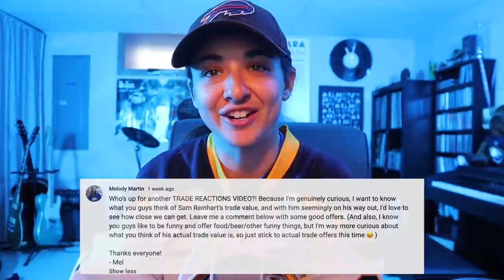Reacting to YOUR Sam Reinhart Trade Offers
It is officially the offseason and we're back at it again with another trade offer reaction video. This time I asked you guys to send in some Sam Reinhart trade offers. With Samson very likely getting traded in the coming weeks, I thought I'd see where you guys were at and see how close we could get to his actual return.

Go Bills!
- Mel